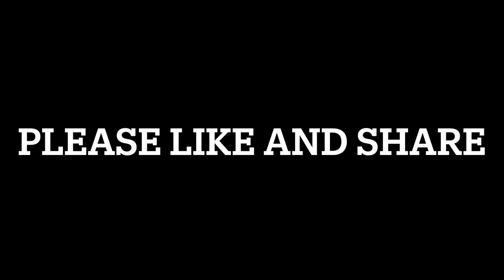Heart Check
A message from Judy Graham.
O Lord, you have searched me [thoroughly] and have known me
Psalm 139:1
Amplified Classic Edition